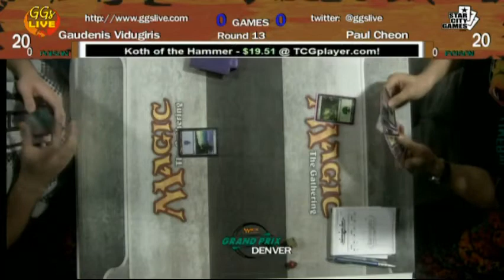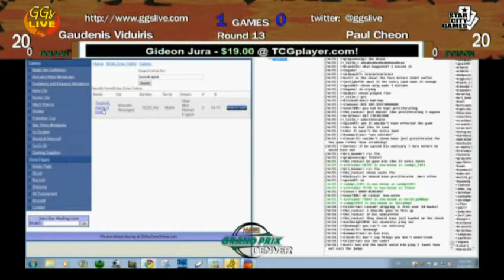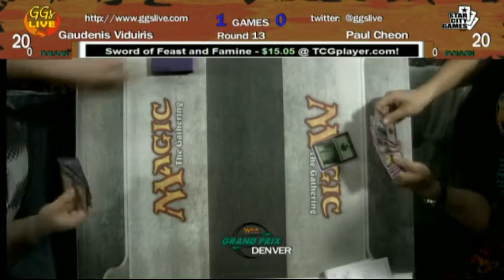GP DEN RD 13 Gaudenis Vidugiris vs Paul Cheon